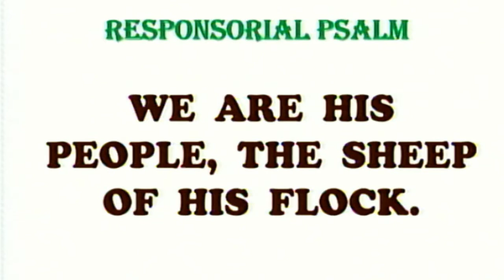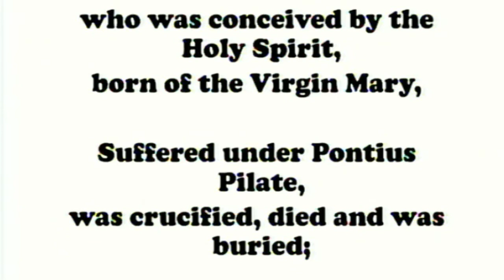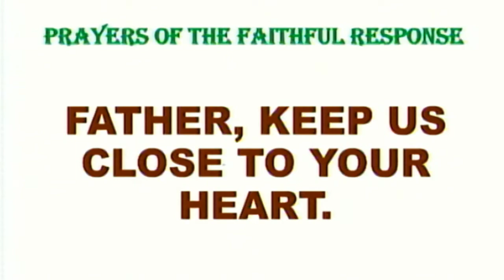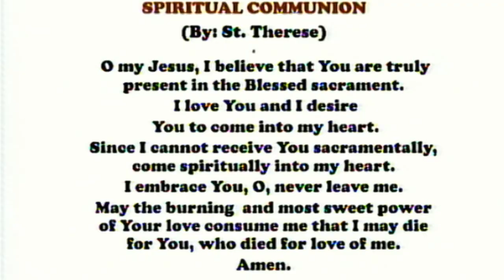Sunday Mass at the Carmelite Monastery, Bacolod City: May 8, 2022 - 7:00 A.M